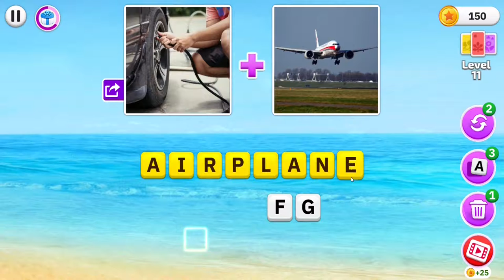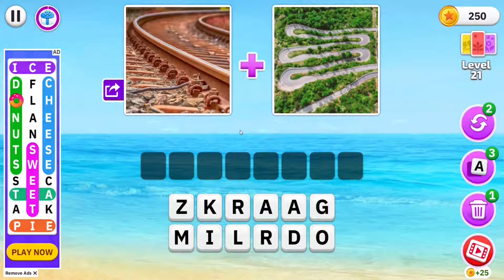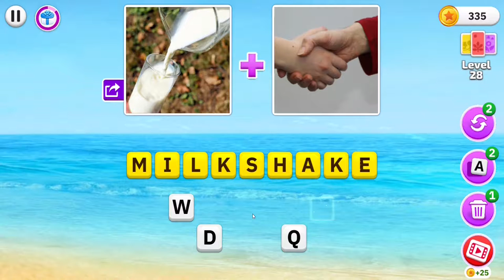Word Pics - Word Games - Gameplay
Gameplay from Word Pics - Word Games, where picture clues must be used to find the missing word, on PC.